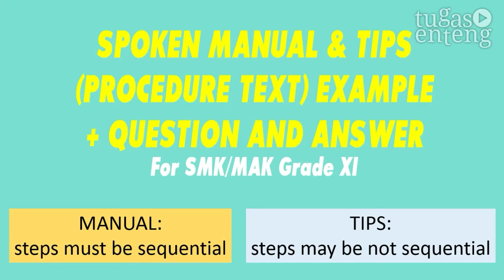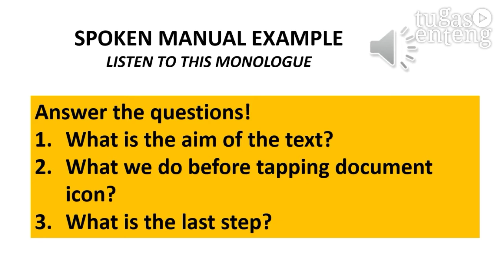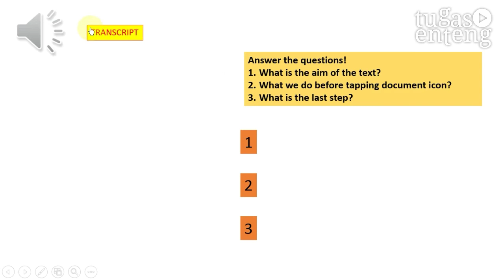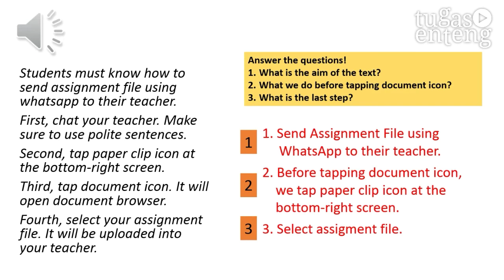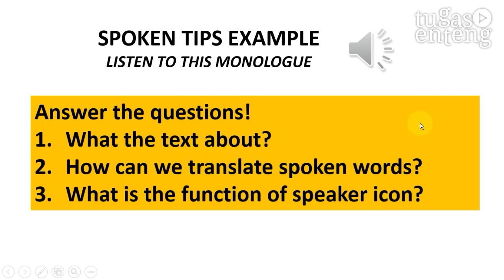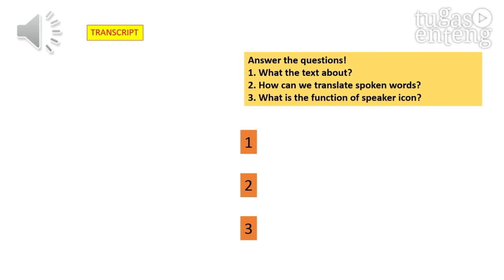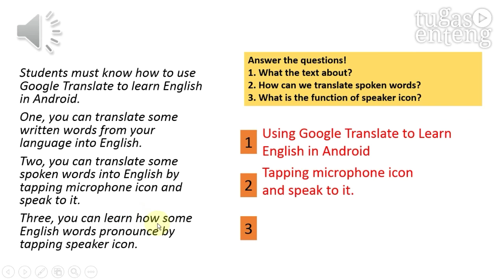LATIHAN SOAL MANUAL & TIPS - SPOKEN PROCEDURE TEXT - B. INGGRIS SMK KELAS XI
LATIHAN SOAL DAN CONTOH TEKS MANUAL & TIPS - SPOKEN PROCEDURE TEXT - B. INGGRIS SMK KELAS XI